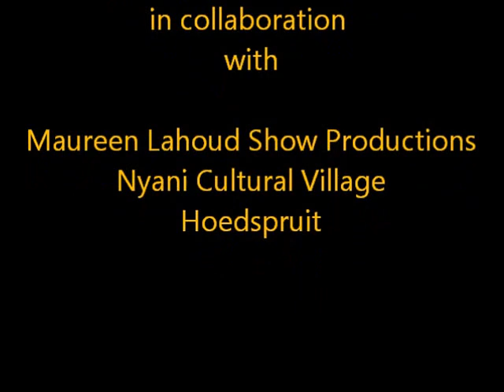Window of the World - African Village 2016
Between the American and East Asian Continents, you will find an absolutely vibrant energy at the African Village "Window of the World" Theme Park, Shenzhen, China. With a turn around of over 3 million guests per year and a staff of over 1000 workers, I am so very proud of our team who (together with the Kenyan Acrobats) won an award for their performance.
PINK Room Productions and Maureen Lahoud Show Distributors congratulate Hendrick, Diile, Nyiko, California, Mlungisi and Malesotho for the wonderful shows you perform in the African village. They really are a crowd stopper!